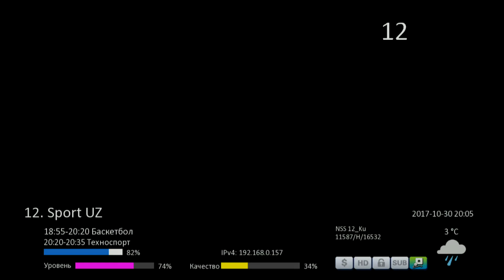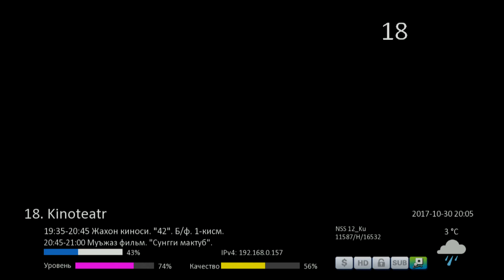57Е. Спутник NSS-12. Обзор пакета телеканалов из Узбекистана